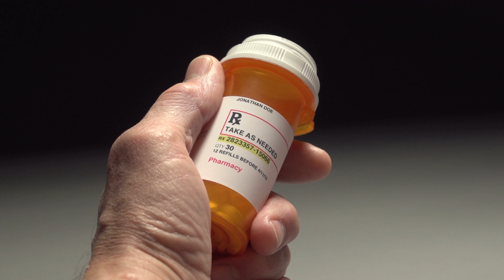Pote nou ale (Vidéo officielle de MP Recording Studio)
Les angoisses de la vie c'est le résultat  de la désobéissance envers notre créateur.